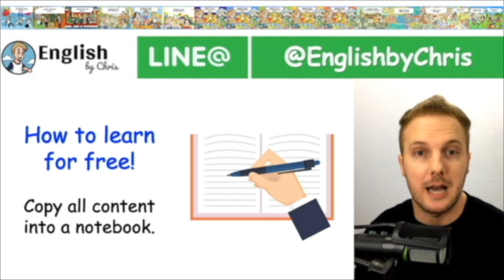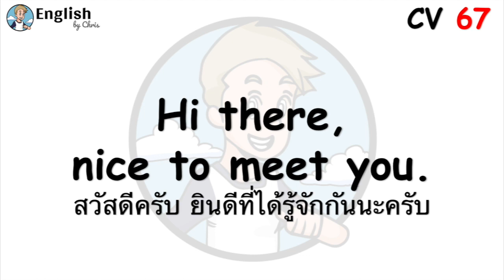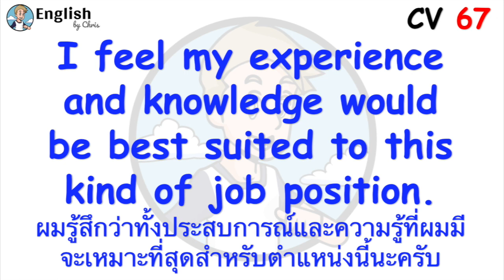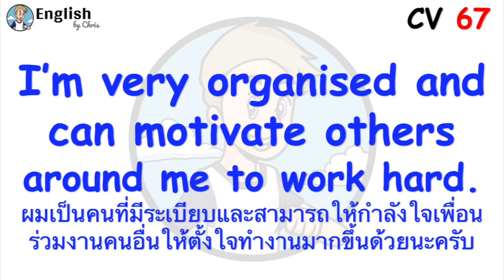100 บทสนทนาภาษาอังกฤษ - Conversation 67